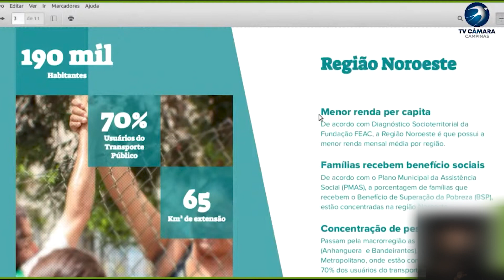NOTÍCIAS DO LEGISLATIVO - CEE - primeira reunião pós recesso parlamentar 05-08-2021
Reunião da Comissão presidida pelo vereador Cecílio Santos aborda problemas do Distrito do Campo Grande